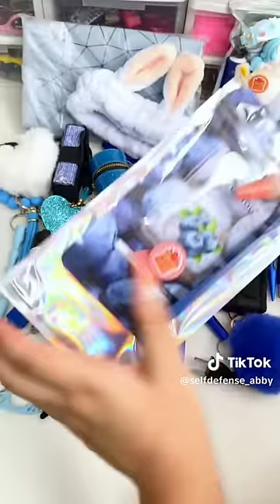Packing Self Defense Keychain ASMR #579 ASMR Version I Mab Aesthetic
kimyachoo
selfdefense_abby
jasekai
aislilfi